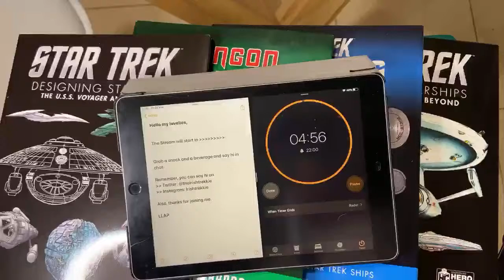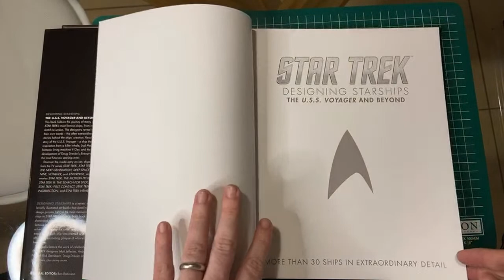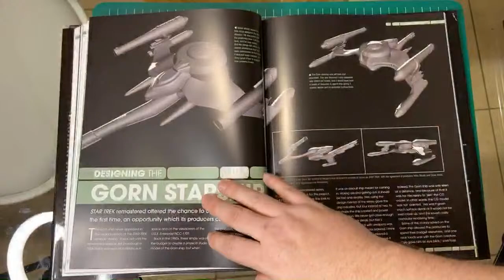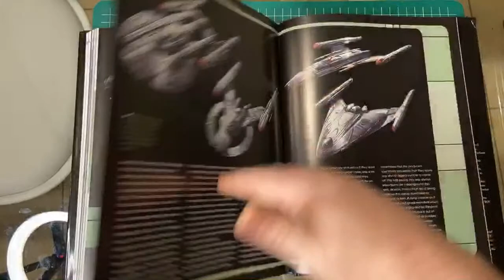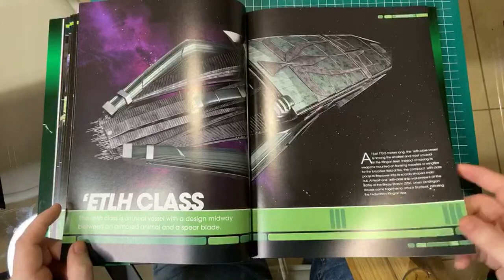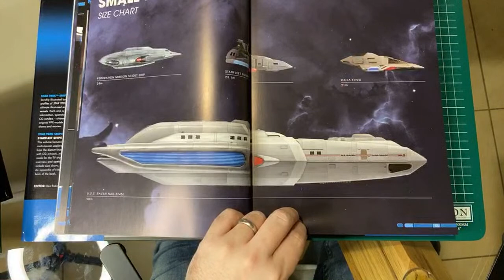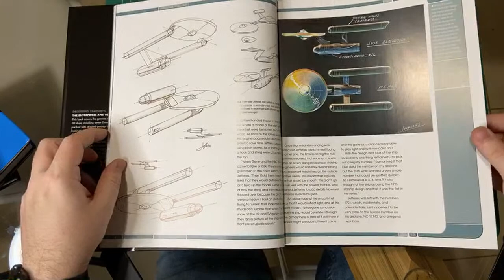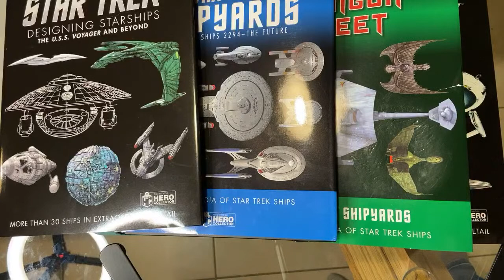Eaglemoss Herocollector Live Book First Look Reviews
Eaglemoss Hero Collector Live Book First Look Reviews

Bridge Intro created by:
Tadeo D’Oria

Join me

— Star Trek Books

This brand new collection of models from the STAR TREK universe which includes all
the most significant vessels from all five  STAR TREK TV series.

Like the models?

Community

Cya